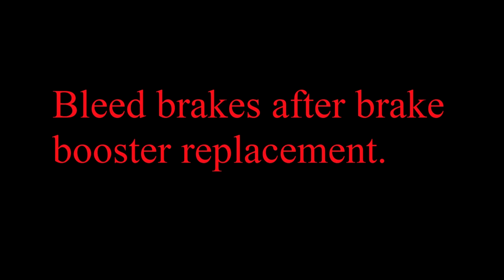VOLVO S60 V70II 2002 BRAKE BOOSTER AND MASTER CYLINDER REPLACEMENT